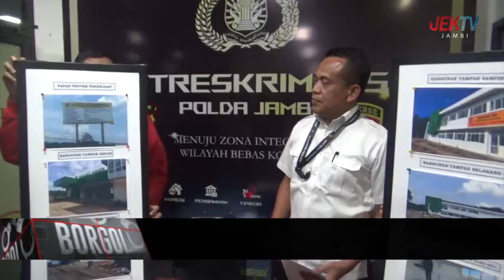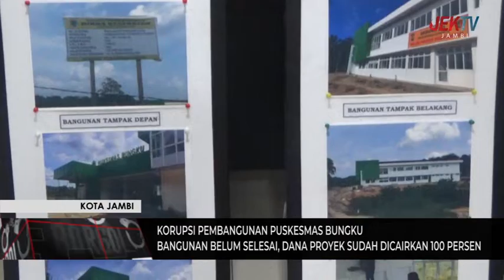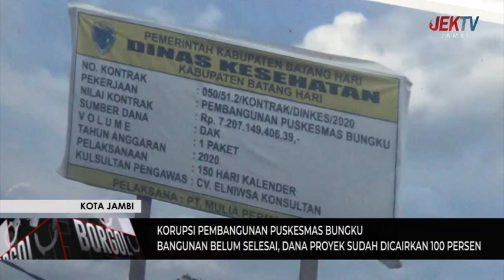BANGUNAN BELUM SELESAI, DANA PROYEK SUDAH DICAIRKAN 100 PERSEN